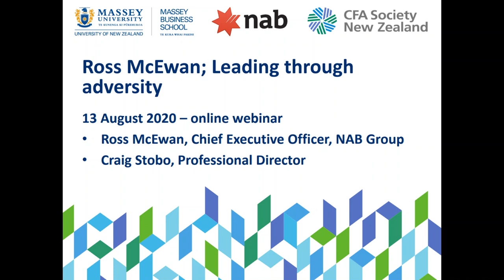Ross McEwan, CEO NAB, with Craig Stobo: Leading through adversity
13 August 2020
Organised by CFA Society New Zealand in association with Massey University.  Thanks to NAB Group.